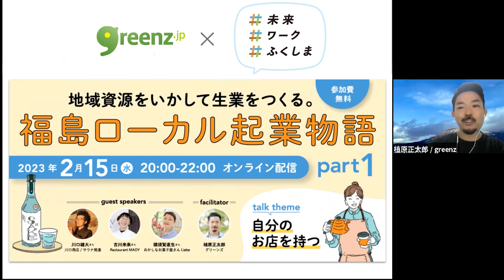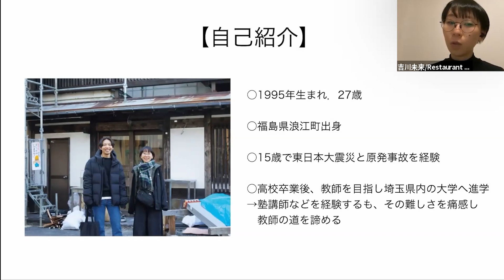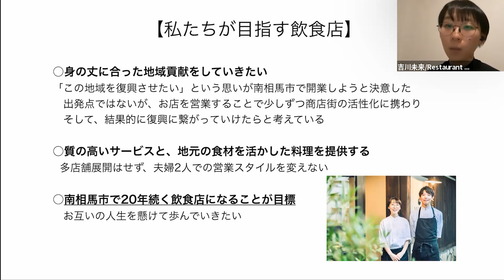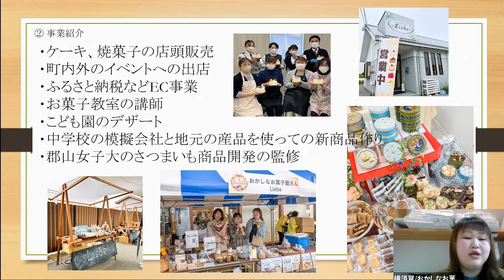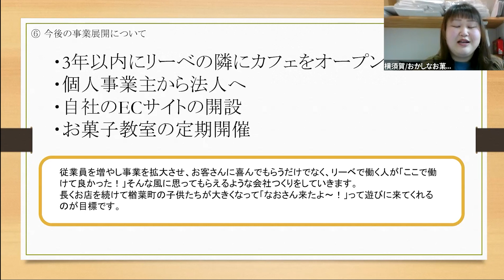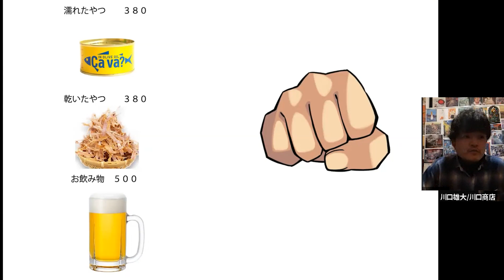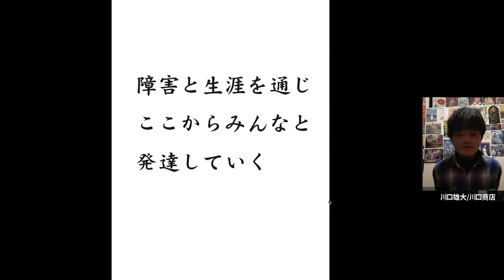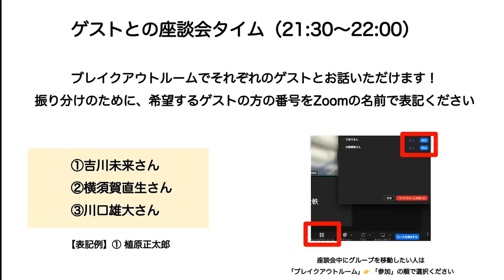【未来ワークふくしま】福島ローカル起業物語 part1【アーカイブ動画】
2023年2月15日（水）に開催された、「地域資源をいかして生業をつくる。福島ローカル起業物語 ～part 1自分のお店を持つ～」のアーカイブ動画です。
■開催日　2023年2月15日（水）20：00～21：30
■オープニングセッション
■登壇者
川口雄大さん （川口商店 /サウナ発達）
吉川未来さん（Restaurant MADY）
横須賀直生さん（おかしなお菓子屋さんLiebe）
植原正太郎（グリーンズ）
■タイムライン
0:00:00：オープニングトーク
0:11:00：登壇者の活動紹介①吉川　未来  さん
0:27:20：登壇者の活動紹介②横須賀　直生 さん
0:47:40：登壇者の活動紹介③川口　雄大 さん
1:09:00：トークセッション「自分のお店を持つ」
1:18:55：支援制度のご案内
1:21:37：運営からのご案内
1:22:15：クロージングトーク

【次回案内】
2023年2月22日（水）に「地域資源をいかして生業をつくる。福島ローカル起業物語 part 2～スキルをいかして起業する～」をオンライン開催いたします。
■開催日　2023年2月22日（水）20：00～21：30
■ゲスト
横山梨沙さん（Coffee Pour House）
渡邉 優翔さん(Ichido 株式会社)
佐藤 太亮さん(haccoba -Craft Sake Brewery-)

個別にゲストとお話しできる時間もございます。ぜひあわせてご参加ください。
お申し込みはこちらからお願いいたします。

▼「未来ワークふくしま」起業情報ページ
あなたの理想の働き方と暮らしを応援する 「未来ワークふくしま」は、浜通り地域を中心とした福島12市町村の移住情報サイトです。
起業情報ページでは、福島12市町村で新たなチャレンジを始める方々向けに起業支援制度やコワーキング情報のご案内、実際に起業した方のストーリー記事、イベント情報などをお届けします。

▼「未来ワークふくしま」メルマガ読者募集中！
現地視察ツアーの募集、移住・助成金など支援の最新情報、マガジン記事更新のお知らせなどを月2回、メールマガジンで発信しています。
登録してあなたのチャレンジに向けてぜひご活用下さい！